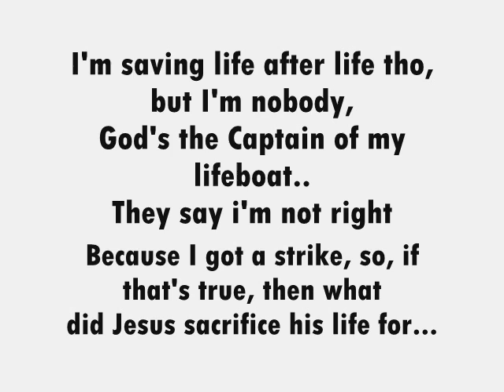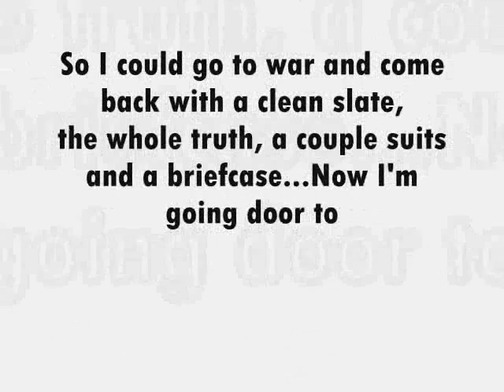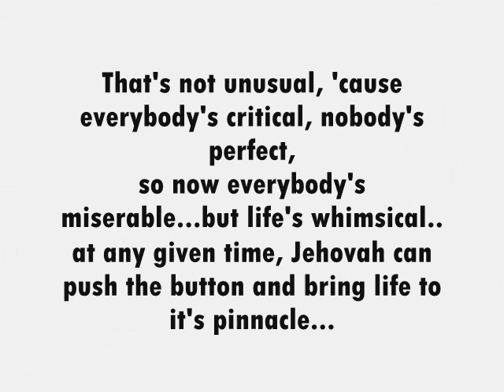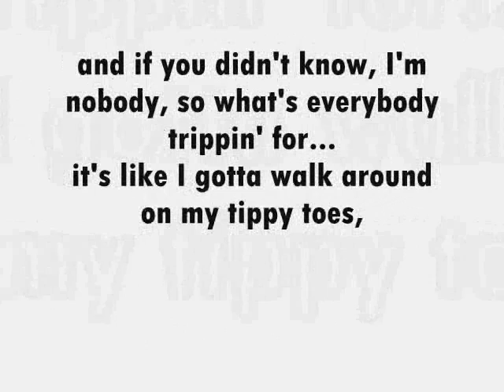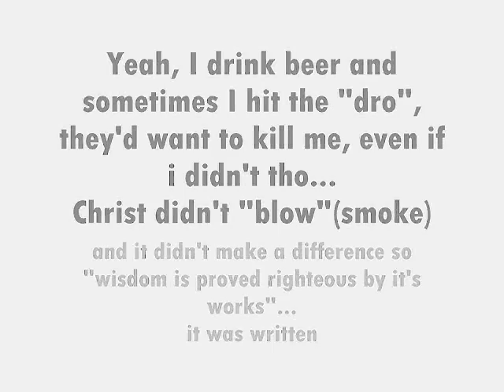Jehovah's King---"Track 03" with lyrics (HQ)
Book of Life...The Mixtape